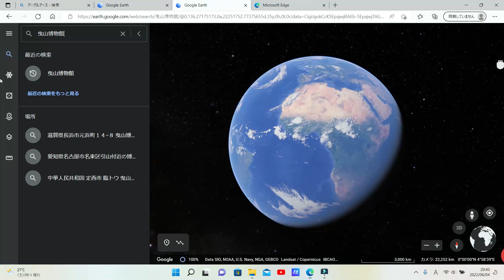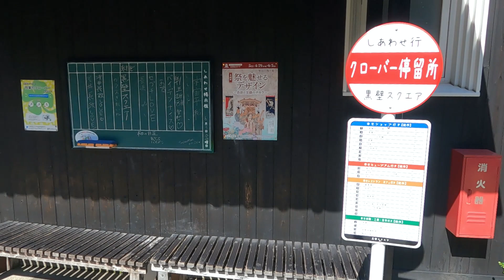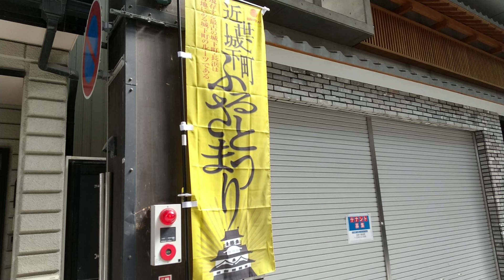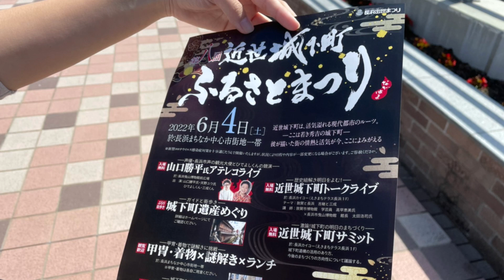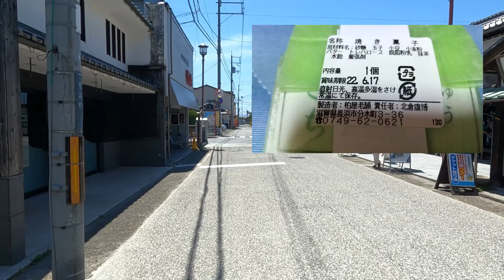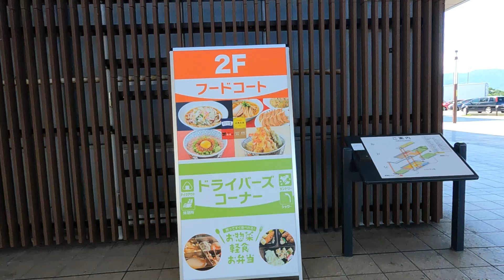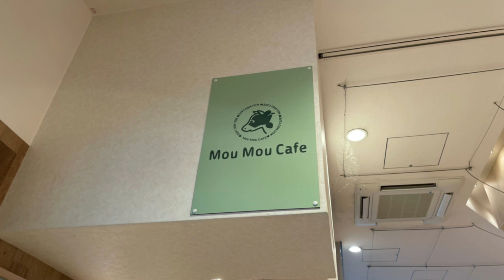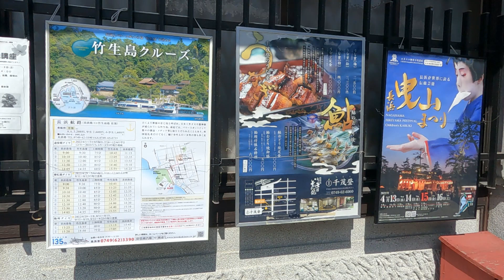【滋賀】近世代城下町ふるさとまつり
長浜市のお祭りに行ってきました！
(2022.6.4)

早く着いたので先に長浜八幡宮や大通寺など周辺の散策をしてみました。

0:00　オープニング
1:27　長浜市豊公園駐車場までのルート
3:00　パンフレットを貰ってみたら…
4:34　長浜市の街並み
6:17　大通寺
7:32　長浜八幡宮
10:49　伊賀之忍者衆　羅威堂
14:51　尾張鳥忍衆
20:57　山口勝平さんと天野ユウさんのアテレコライブ(写真のみ)
26:19　豊国神社
29:01　大津サービスエリアへ
36:17　帰り道(今日のお会計)

【URL】
近世城下町ふるさとまつり

【自己紹介】
のんびりふたり旅=のん旅
ふたりでのんびり旅をする動画をあげていければなと思います！
主に道の駅のスタンプ、御朱印、グルメを中心に動画を撮っていきます！
旅の記録動画みたいなものなので、ぐだぐだでたいして面白くないかも…

【Friends】
イケボの親友と神クリエイターの彼女のチャンネル

魔王…歌ってみたで活動中？知らんけど（雑

質問はコメントで！